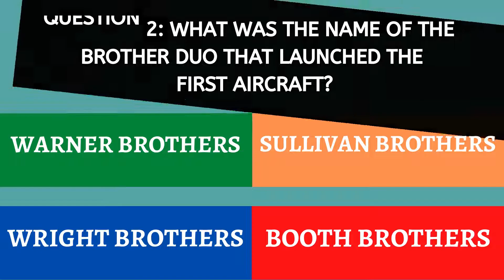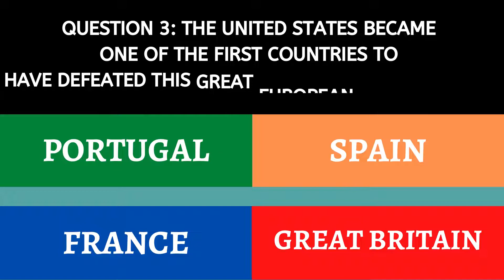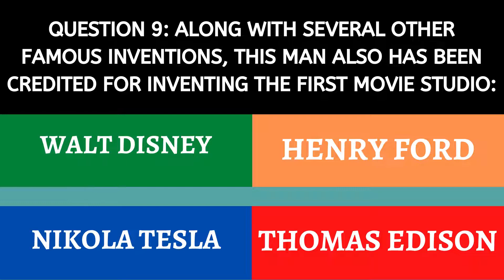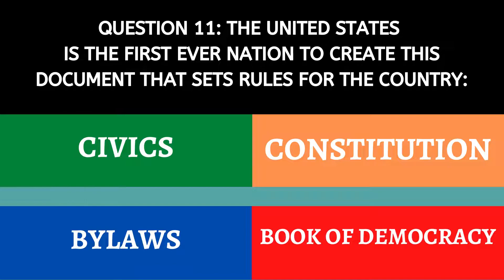A Quiz Based On American Achievements And Records!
A quiz to see if you know what America was the first nation to achieve in, and world records broken by America!